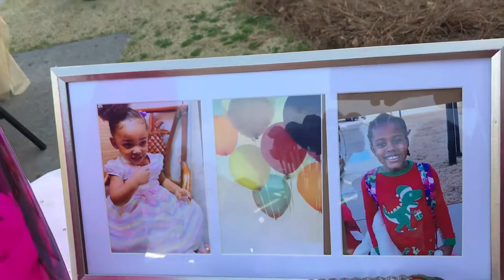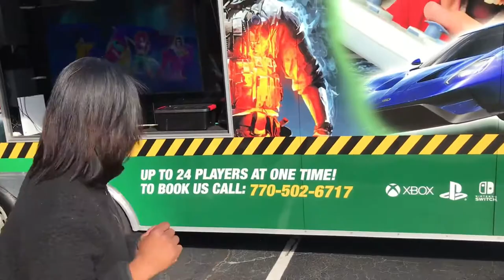VLOG with my ATCI FAMILY! | Happy Birthday “Grace & Muele” | March 6th, 2021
Welcome back Mt Zion Family!

I’m back with another VLOG! Help me celebrate “Grace & Muele’s” Birthday!